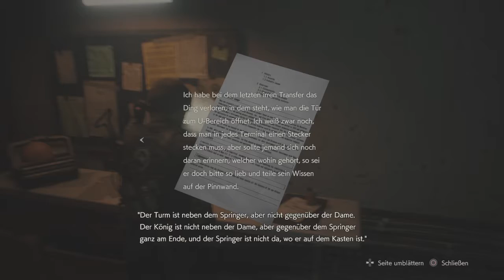RESIDENT EVIL 2_Schach Rätsel B-Story